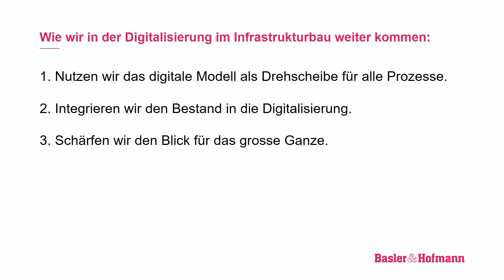Impulsreferat für _xCH21 von Basler & Hofmann zum Thema "Digitalisierung im Infrastrukturbau "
"Ich bin überzeugt, dass in BIM auch für die Ausschreibung grosses Potenzial liegt". Diesen Impuls gibt Beat Bircher, Projektleiter Geotechnik, Tunnelbau und Bahnbau, für die Roundtable zum "Digital Twin & Automation" am Digital Construction Event 2021. Im Video gibt er Einblick in die laufende Entwicklung einer Plattform für die Beschaffung ab Modell.
Auch Mathias Kuhn, Bauingenieur bei Basler & Hofmann,  Leitender Experte Digitale Planung und Projektleiter Brückenbau gibt Impulse.